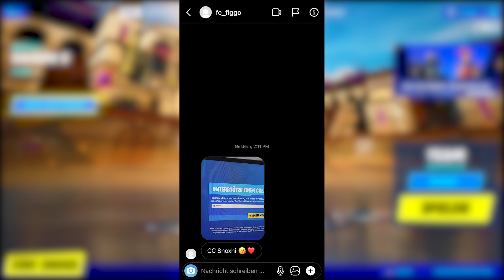WTF! GOTT SKIN IN FORTNITE 😱 Heute im Fortnite Shop 4.12 🛒 DAILY SHOP | Fortnite Shop Snoxh